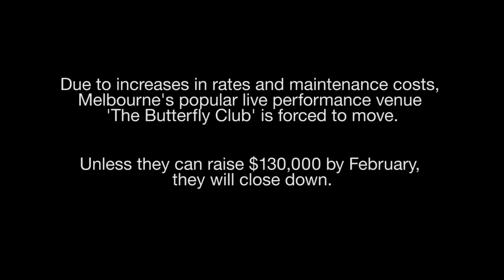Let's Help Save The Butterfly Club!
Due to unbearable increases in rent and maintenance cost, iconic Melbourne theatre 'The Butterfly Club' is being forced to move. In order to to do so they must raise $130,000 by January 16 2013.

Let's go take a tour of the new building with the Club's director Simone Pulga, and international comedian Neil Sinclair.

Please follow the link to the pozible page and save The Butterfly Club!